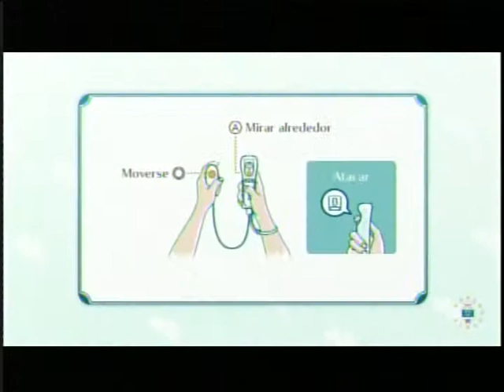Nintendo Land Metroid - Wiiu Online 4 Video Gameplay - Wiiu Noticias